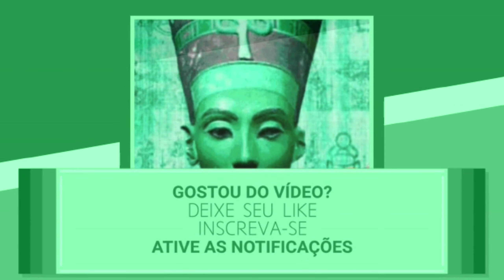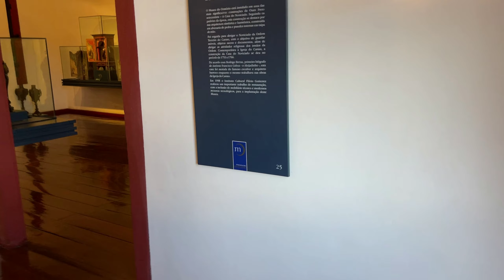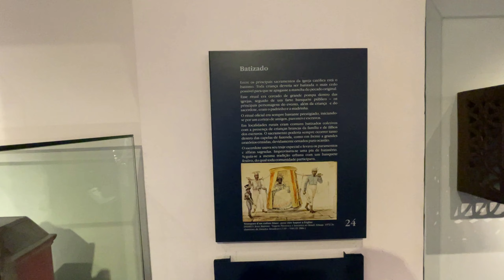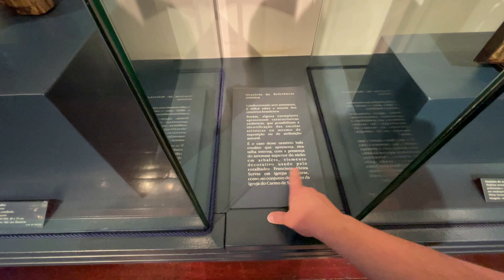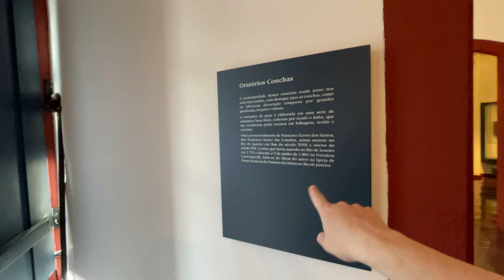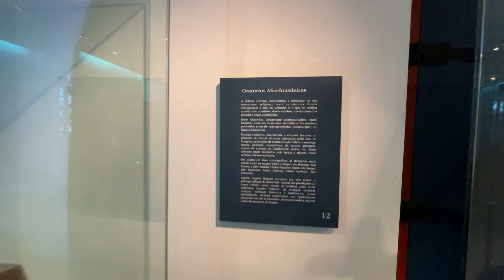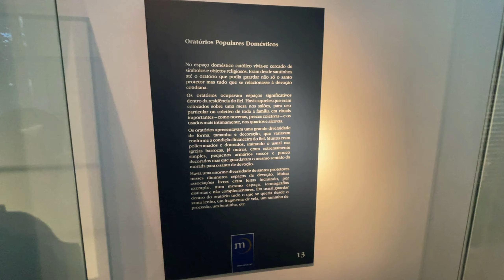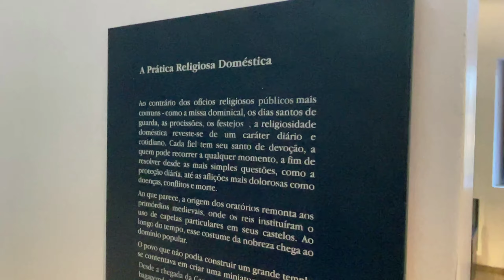VLOG - Museu do Oratório (MG)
No vídeo de hoje preparei um conteúdo super especial com o intuito de levar você a mais um passeio em Ouro Preto – MG, no Museu do Oratório.

Filmei umas coisas bem curiosas ali, que passam por várias épocas, além de diversos artistas importantes e conhecidos.

Nesse museu vocês verão diversos oratórios. Não sabe o que é isso?
Mais um motivo para assistir esse vídeo!